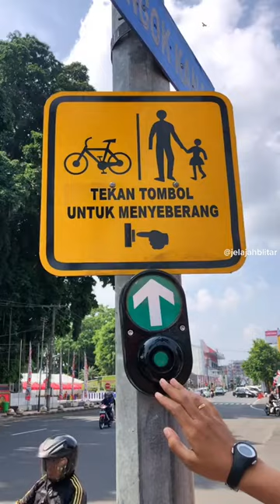Njajal Nyeberang Alun Alun Kota Blitar Pakai Pelican Crossing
Kota Blitar soyo mbois enek Pelican Crossing ndek ngarep Alun-alun sejak lama

Wes ngerti opo urung cah, lek enek fasilitas “Pelican Crossing” neng ngarep’e kantor Walikota. Kui fungsine kanggo membantu penyebrangan berupa zebra cross seng dilengkapi karo lampu lalu lintas.Carane gampang mung kari ndulek tombol terus nyebrang 👍🏻, fasilitas iki sangat membantu gawe seng wedi nyebrang.